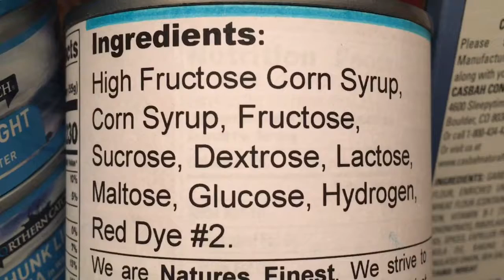Too Much Sugar. Read the food labels. Look at the ingredients. Is your diet ok?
It can be difficult to find food without sugar.